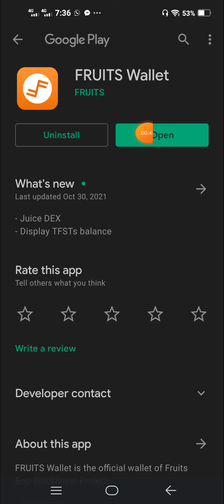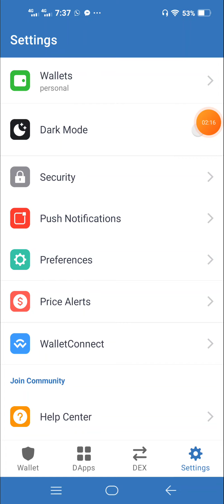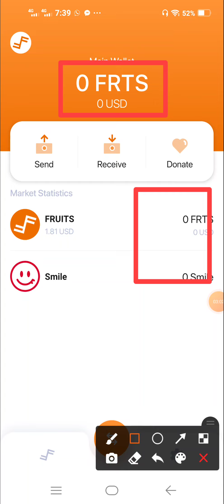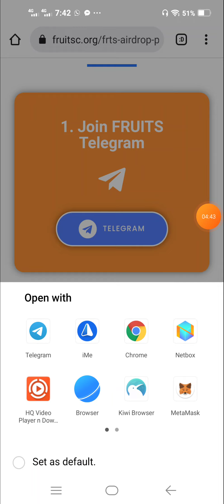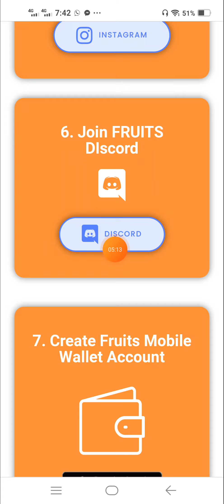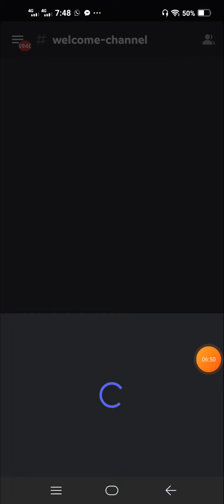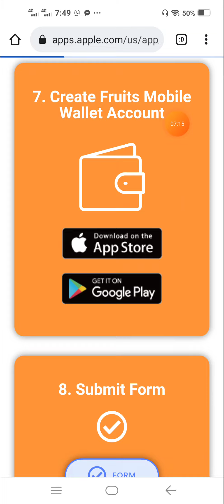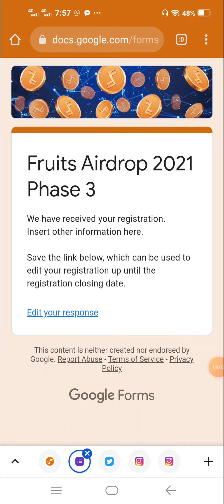Fruits Wallet Airdrop $100000 Giveaway 🤑 $5 থেকে $10 ইনকাম হবে eso ay kori